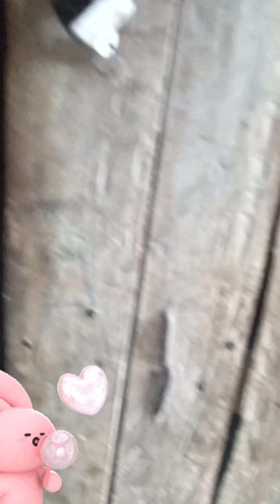खाना बनाने की तैयारी, Wife Husband Daily work, वाइफ हस्बैंड वीडियो village couple, gaon ke jeevan